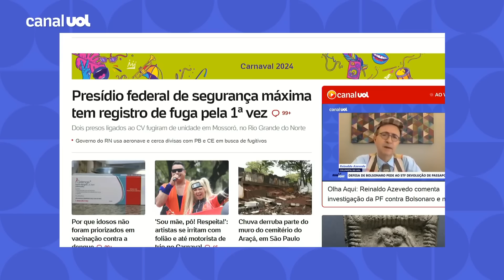Reinaldo: Fuga em presídio de segurança máxima acende alerta; comando deve ser afastado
Dois detentos fugiram do presídio federal de Mossoró (RN). É a primeira fuga de internos de uma penitenciária de segurança máxima, que conta com cinco unidades no país. No Olha Aqui, Reinaldo Azevedo comenta o assunto.